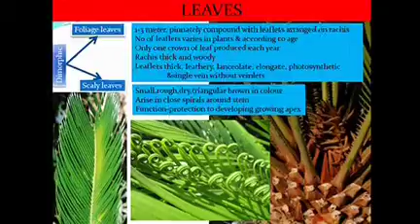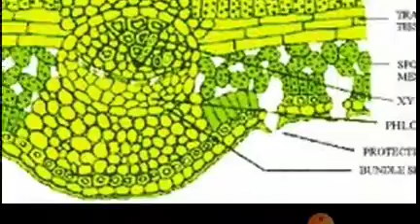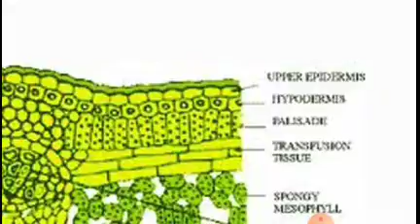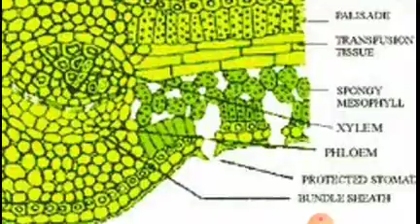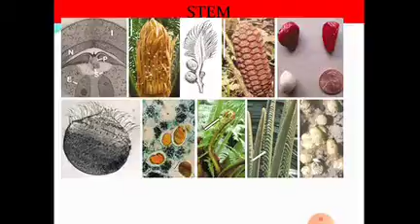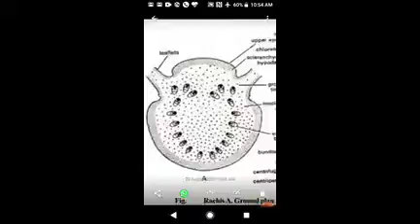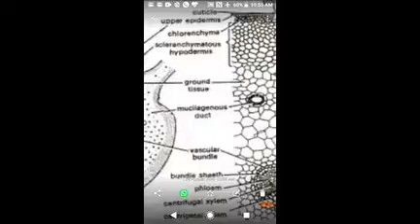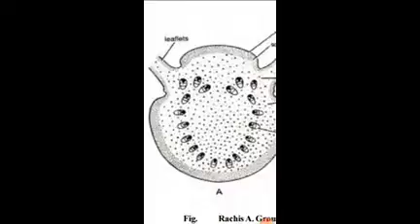Cycas leaf by Lakhpat